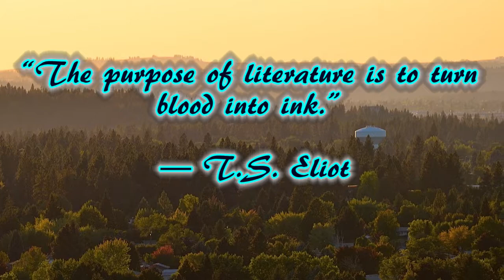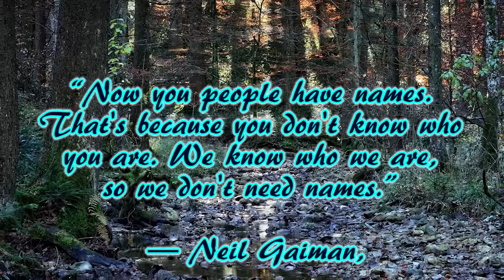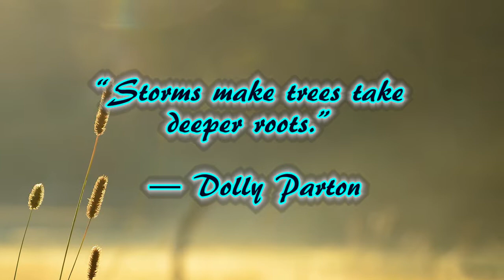Relaxation Music and Inspirational Quotes #55